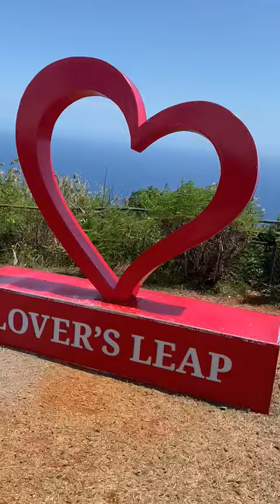LOVER'S LEAP|ST ELIZABETH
MsBev'sProduction...in this video, Lover's Leap is highlighted in the parish of St Elizabeth on the beautiful island 🏝 of JAMAICA 🇯🇲 mon.